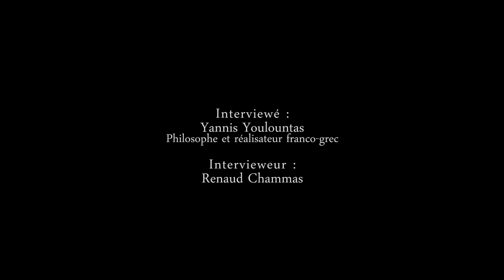LA BARBER INTERVIEW - Yannis Youlountas -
Yannis Youlountas est surtout humaniste, révolutionnaire, intellectuel, anarchiste… C’est un joyeux cocktail d’idées et de valeurs qu’il partage avec nous dans cette barber qui le met à nu !
Yannis nous parle de son engagement.

Interviewé : Yannis Youlountas
Intervieweur : Renaud Chammas, le Barber Shop
Réalisation & images : Stéphane Degros
Production : Com'étiK diffusion

© Télé Mouche 10/2014